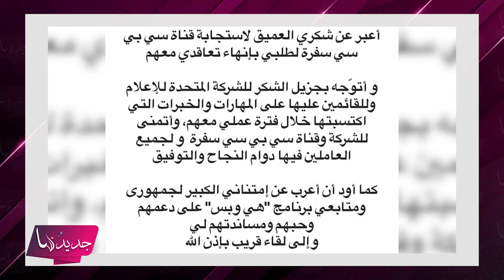زواج رضوى الشربيني من رجل اعمال شهير وراء اعلان ابتعادها .. اثارت ضجة واسعة بسبب تصريحها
لايزال قرار الإعلامية المصرية رضوى الشربيني المفاجئ بإنهاء تعاقدها مع قناة CBC وابتعادها عن الشاشة يتصدر حديث الإعلام والمتابعين عبر مواقع التواصل الإجتماعي.